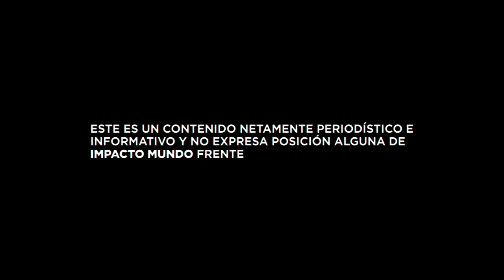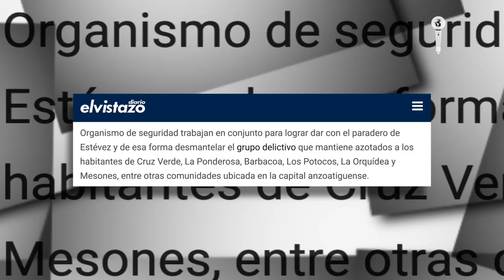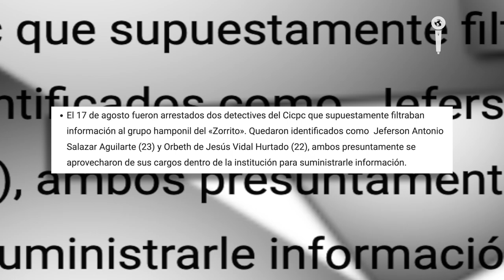El TERROR DE LA POLICÍA VENEZOLANA, EL ZORRITO ES “EL KOKI DE ANZOÁTEGUI”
En el mapa criminal de Venezuela de 2022, surge un nuevo cabecilla que dirige un grupo encargado de robar, secuestrar y asesinar al noreste de este país por lo que recibe el apodo de “El Koki de Anzoátegui”. En Impacto Mundo investigamos su prontuario delincuencial y te contamos los detalles de su agrupación. Periodista: Jorge Barrera

🎥 Nota recomendada PERFIL CRIMINAL ALIAS FIRI FIRI, EL NUEVO KOKI

🎥 Nota recomendada EL ASCENSO DEL RUN, EL REBELDE DEL SUR DE VENEZUELA